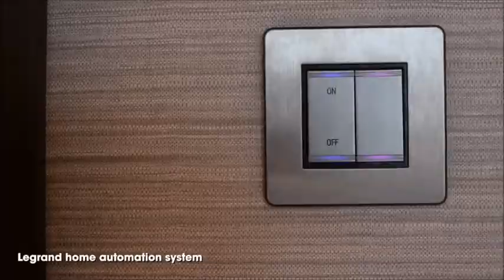The Residences JLT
The Residences, JLT by Signature Developers is on the fast-track for completion this year and once finished the building will hold a prime position in the popular neighbourhood of Jumeirah Lakes Towers (JLT).

At The Residences at Jumeirah Lakes Towers, each luxury apartment has a remarkably unique design that allows residents to find a space that reflects them.

The Residences at Jumeirah Lakes Towers, enjoying pride of place on the upper floors of the Taj, feature a collection of 80 stylish abodes fittingly named Monogram, Autograph and Signature.